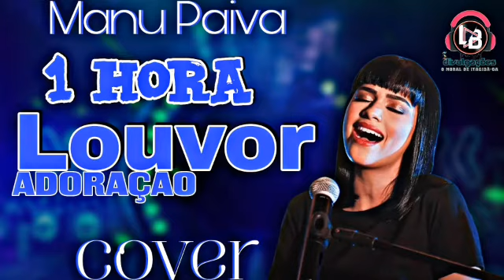Musicas de adoração manu Paiva 1 hora de louvor 2022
canais parceiro

atenção se você é proprietário da música e não que ver seu video no meu canal por favor não de strik só é entrar em contato que retiramos o seu vídeo do ar